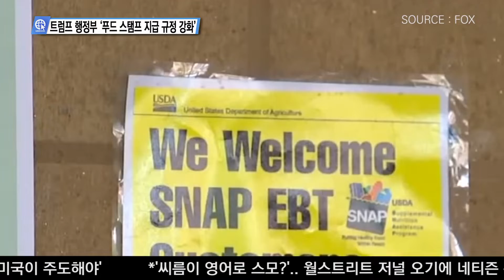트럼프 행정부 ‘푸드 스탬프 지급 규정 강화’